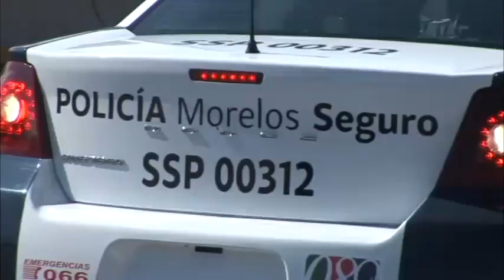Entrevista carlos de la Rosa 161114